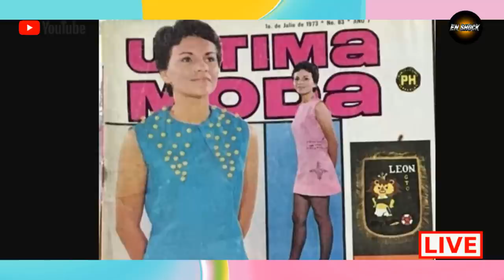¡ INTEGRANTE DE KABAH EN TOTAL DEPRESION !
Hoy te contamos, todo lo que esta pasando alrededor del grupo Kabah, y los graves problemas de depresión que existen entre uno de sus integrantes.